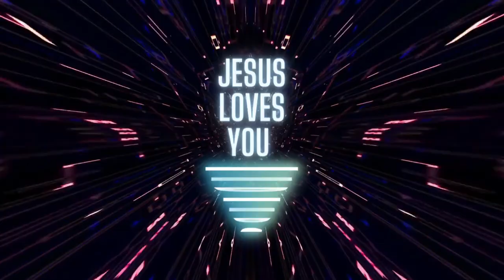WHAT IS THE GOOD NEWS? | WALTER ODHIAMBO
What does the good news really mean? Tune in to this Sunday sermon to learn more.